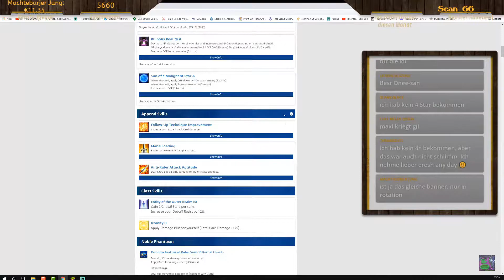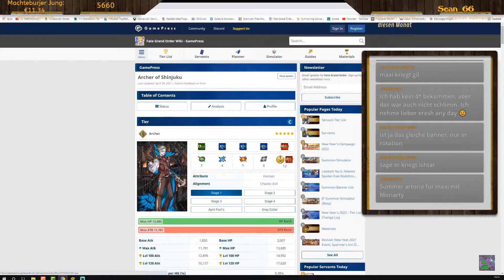Fate/Grand Order-New Year 2022 Archer GSSR Gacha Roll [Stream Highlights]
Release: 2015
Entwickler: Delightworks / Type-Moon
Publisher: Aniplex